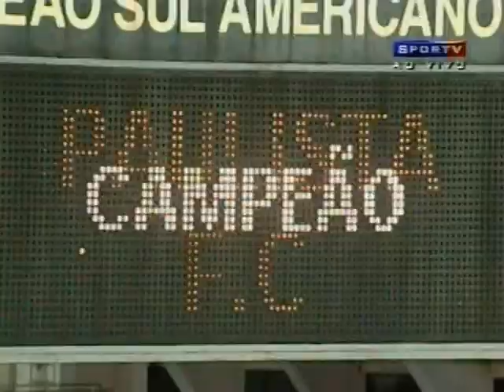Fluminense 0x0 Paulista - 2005 - Copa do Brasil 2005 Final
PAULISTA CAMPEÃO DA COPA DO BRASIL DE 2005
FLUMINENSE-RJ  0x0  PAULISTA-SP
22/06/2005
Local: São Januário (Rio de Janeiro-RJ)
Público: 25.000
Árbitro: Leonardo Gaciba (RS)
Cartões Amarelos: Leandro, Lucas e Márcio Mossoró.

FLUMINENSE: Kléber, Schneider (Alan), Antônio Carlos, Fabiano Eller e Juan; Marcão, Diego (Léo Guerra), Preto Casagrande e Juninho (Toró); Leandro e Tuta. Técnico: Abel Braga.

PAULISTA: Rafael, Lucas, Anderson, Dema e Julinho; Amaral, Fábio Gomes, Cristian (Fábio Vidal) e Juliano (Réver); Márcio Mossoró e André Leonel (Abraão). Técnico: Vágner Mancini.